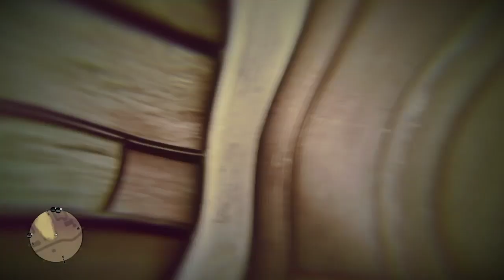Funniest Moments in Red Dead Redemption 2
My favorite funny moments from Red Dead Redemption 2